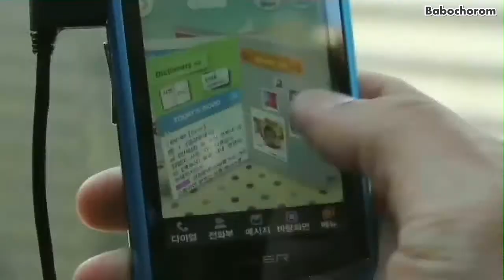[2/2 CF MV] T-ara & Yoon Si Yoon - When He Wakes Up (HD)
#[2/2 CF MV] T-ara (티아라) & Yoon Si Yoon (윤시윤) - When He Wakes Up (잠이 깨면) (HD)